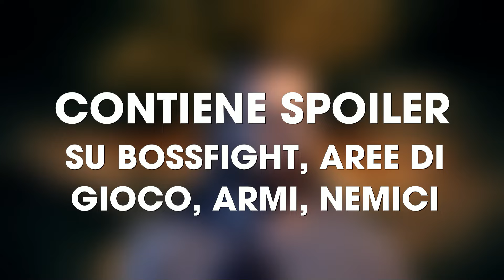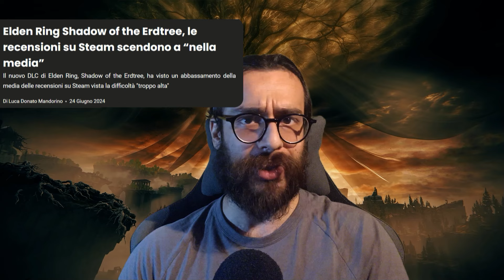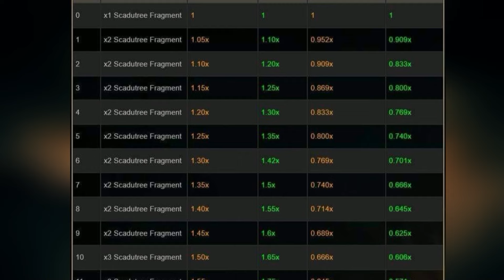La mia esperienza con Elden Ring Shadow of the Erdtree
ATTENZIONE: questa NON è una recensione e CONTIENE SPOILER DI BOSS, AREE, ARMI E ZONE DI MAPPA.

Il DLC di Elden Ring, Shadow of the Erdtree, era un contenuto che attendevo da molto, ed in questo video voglio brevemente parlare della mia esperienza con questa magnifica espansione, che purtroppo non risulta del tutto rosea.

00:00 Introduzione
06:30 Prestazioni
09:24 Dungeons ed esplorazione
20:37 Difficoltà
30:52 Bossfight
45:51 Conclusioni

• Il testo del video è stato scritto in collaborazione con il buon Iota:

Shadow of the Erdtree is a fully fledged expansion for Elden Ring that adds a whole new map with 70 New Weapons, 10 New Shields, 39 New Talismans, 14 New Sorceries, 28 New Incantations, 20 New Spirit Ashes, 25 New Ashes of War, 30 New Armor Sets and New Consumables & Craftables. The expansion was announced via Twitter by the official Elden Ring account on February 28th, 2023. A Gameplay Trailer released on February 21st 2024, and a Story Trailer followed on May 21st, 2024. The release date of the DLC was June 21st, 2024.